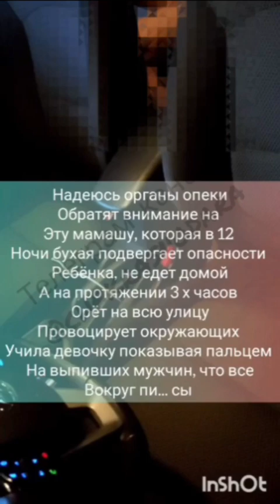Вези меня мр*зь в Краснодаре! Новая часть. Внимание, много мата!«Пьяная мать с маленьким ребенком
Вези меня мр*зь в Краснодаре! Новая часть. Внимание, много мата!

«Пьяная мать с маленьким ребенком в Краснодаре. Водитель попросил добавить промежуточную точку, при остановке, на что сразу понеслись маты, оскорбления, он попросил их покинуть машину. Забирали на Толбухина 13, отвозили на Крылатская 11»,— от телеги Твой Краснодар